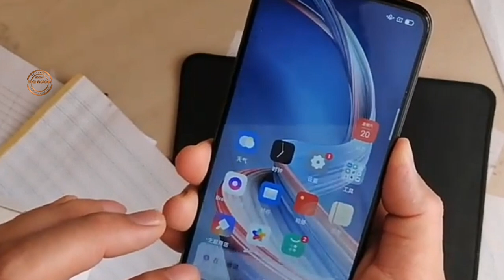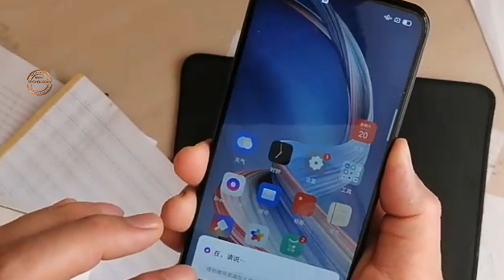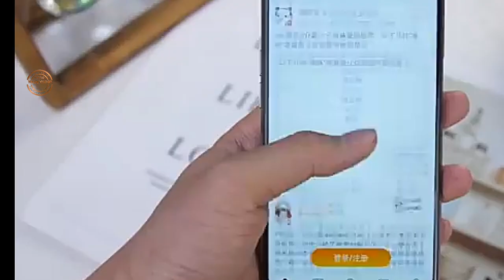Oppo A92 5G - First Look and Price | Specification and Review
Oppo A92 5G Mobile First Look. Dosto Oppo Ka 5G Mobile phone bohat jald Pakistan or globely Lunch hony Wala hai.